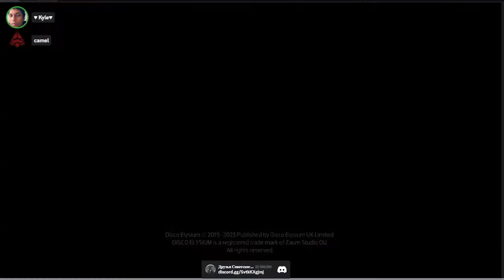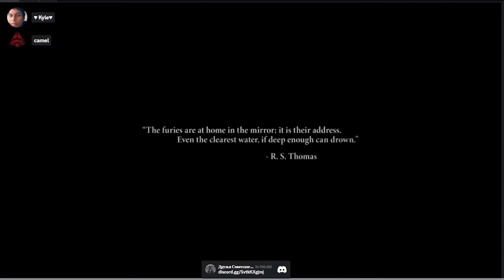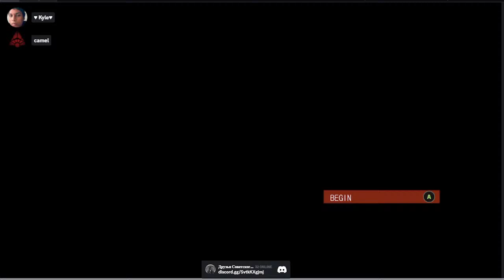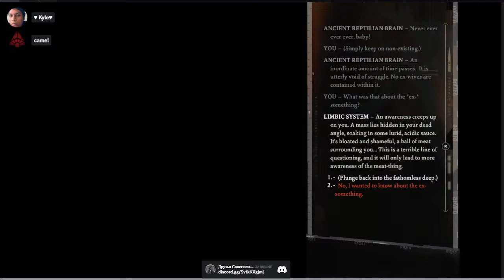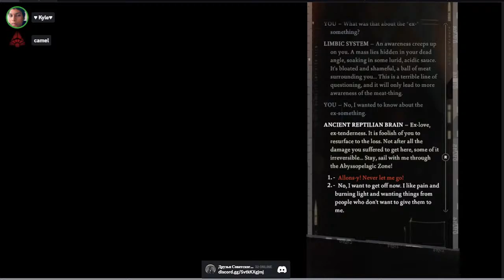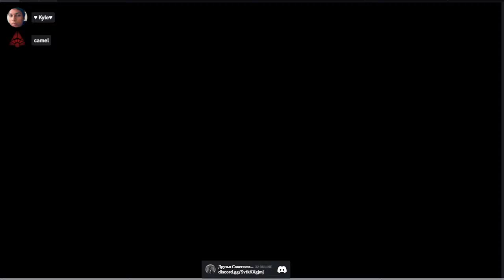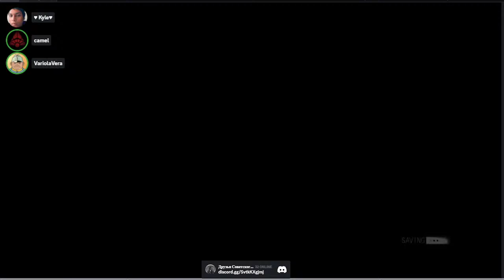Communists playing Disco Elysium